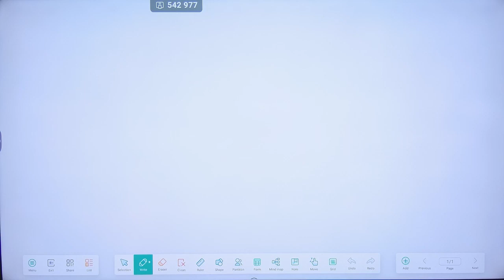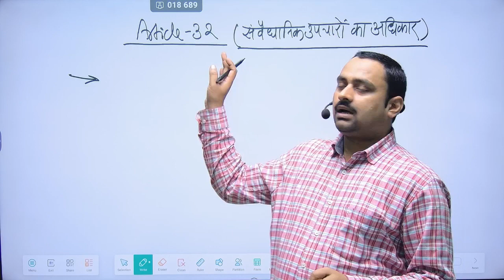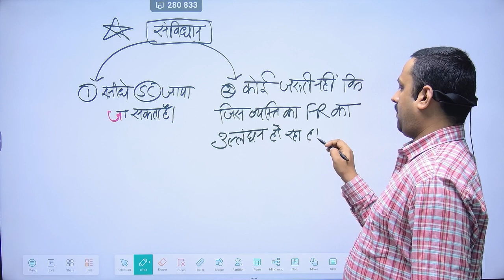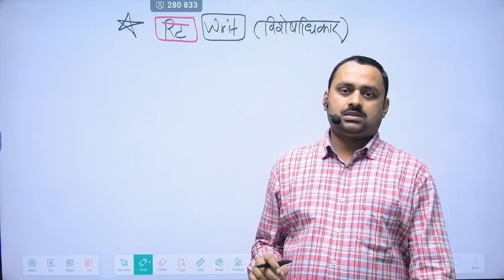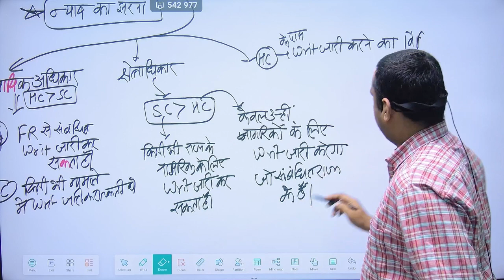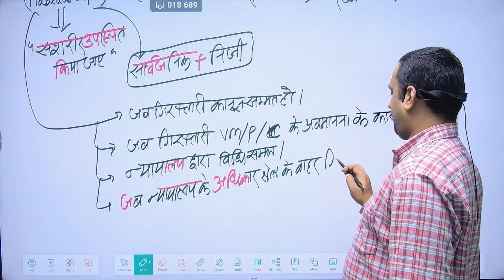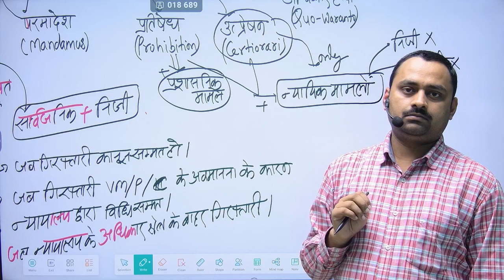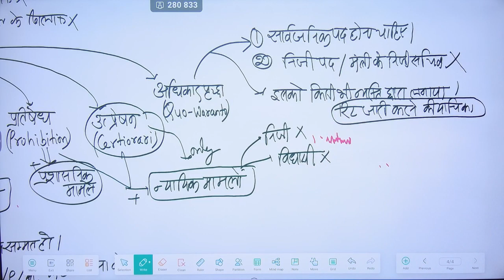FR Article 32 संवैधानिक उपचारों का अधिकार ( अनुच्छेद 32 ) L 18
A complete solution for college and university exams and competitive exams like- SSC, UPSC, State PSC- BPSC, MPSC, UKPSC,UPPSC etc. in Hindi. This video completely describes the features of fundamental rights in Indian constitution.
10th class Mathematics lectures link:-